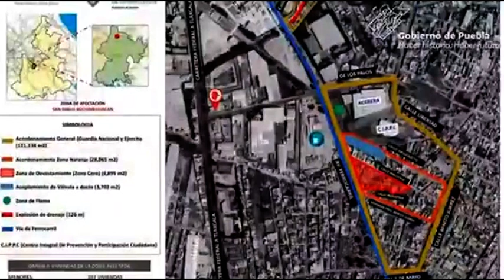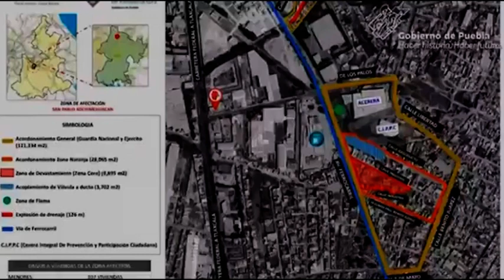Juan Daniel informó que a partir de hoy iniciarán los trabajos con maquinaria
El secretario de Secretaría de Infraestructura , Juan Daniel Gámez, informó que a partir de hoy iniciarán los trabajos con maquinaria. Agregó que el día de ayer se definieron 2 perímetros donde se cuantificaron las viviendas afectas.